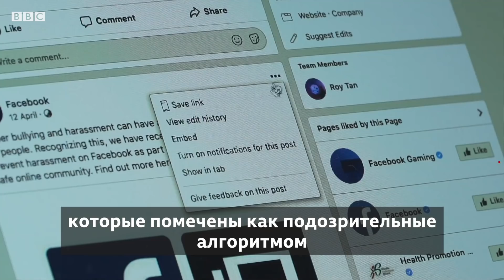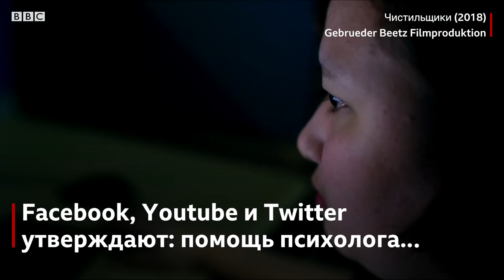"Я сотни раз видела, как отрубают головы": модераторы соцсетей о своей работе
Кто эти люди и с чем им приходится ежедневно сталкиваться?

Многие из модераторов работают не напрямую с Facebook, Twitter и Youtube, а в подрядных компаниях.

Зачастую этим людям не хватает необходимой при такой работе психологической поддержки, утверждают авторы документального фильма “Чистильщики".

Представители крупнейших игроков рынка соцмедиа с этим не согласны.